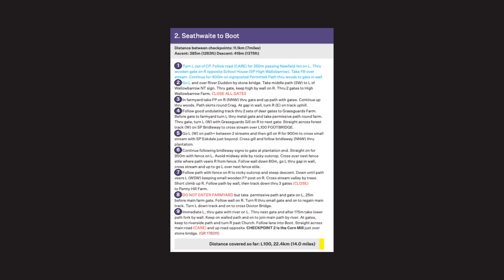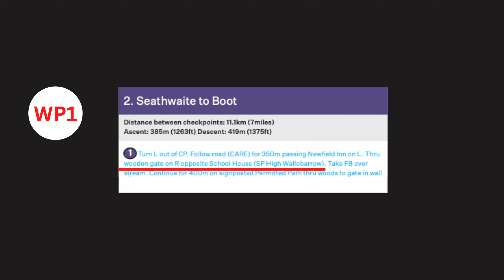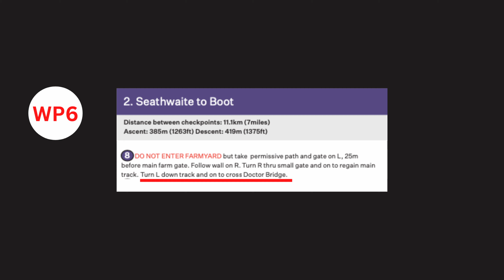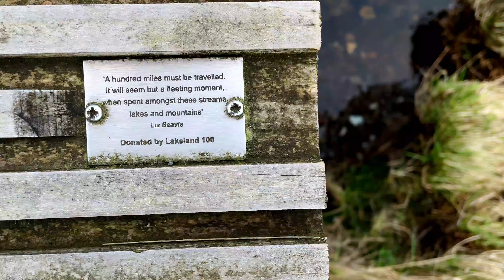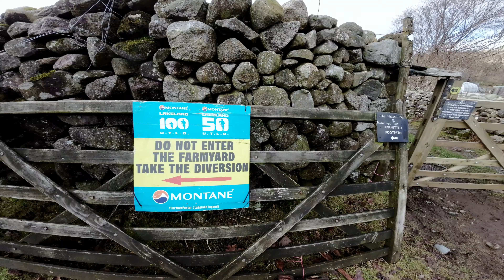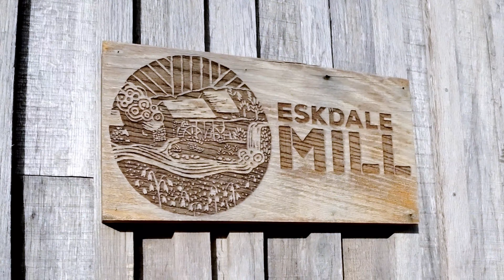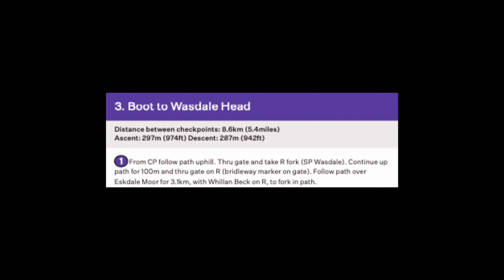LAKE DISTRICT TRAIL RUNNING | THE MONTANE LAKELAND 100 | ULTRA MARATHON | RACE ROUTE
PART 2. SEATHWAITE TO BOOT

00:00 - INTRO
04:35 - SCHOOL HOUSE - Waypoint 1
05:36 - HIGH WALLOWBARROW FARM - Waypoint 2
06:34 - GRASSGUARDS FARM - Waypoint 3
07:10 - L100 FOOTBRIDGE
07:59 - FENCE STILE - Waypoint 4
10:43 - PENNYHILL FARM - Waypoint 5
11:09 - DOCTOR BRIDGE - Waypoint 6
11:46 - ST CATHERINE'S CHURCH - Waypoint 7
12:24 - ESKDALE MILL - Checkpoint 2
15:26 - RETURN

This is the second leg of the Montane Lakeland 100. The UK's premier ultra trail race. The second video of a series of 15 which I'm filming covering the entire route. They're not so much recce runs as I'm not actually running the 2023 race so I don't need to 'recce' it so to speak. I'm just doing this because I'm total running nerd and I love trail running and I love the Lake District. Simple really. Additionally, I thought anyone who is running or wants to run it might appreciate these videos and they'll be a body of work people can use in the future. I hope you enjoy.